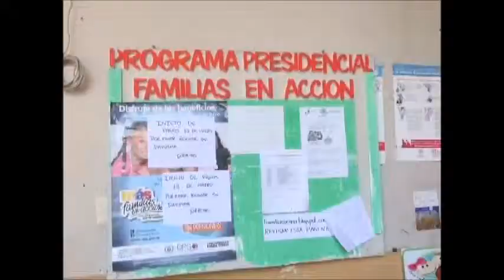Madres líderes tendrán capacitación sobre atención a primera infancia